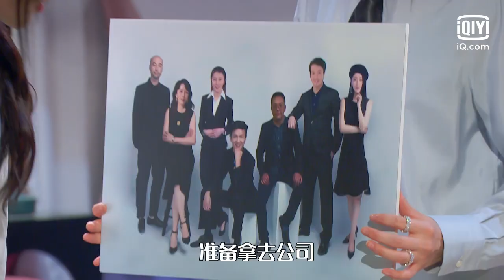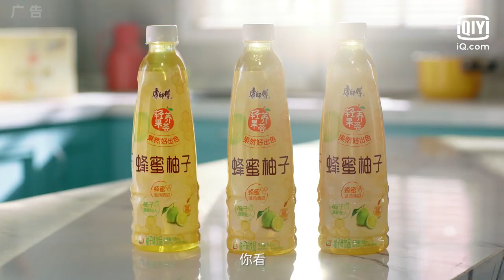【FULL】谢可寅不修图惹毛张天爱 费启鸣获杨子姗相亲最高分 | 姐妹俱乐部 EP9| Lady's Club | iQiyi综艺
《姐妹俱乐部》全集iQiyi综艺全球上线！登录iQiyi国际版或下载iQiyi国际版APP，还有更多独家资源等着你：

《姐妹俱乐部》为全网首档聚焦女性的年轻态创新追剧式综艺的开播发布，3位固定女主角以喜剧视角聚焦女性议题，在欢乐氛围中输出温柔吐槽，开创“综艺真人秀和情景喜剧”与于一体的全新节目，用故事温度柔化尖锐议题。